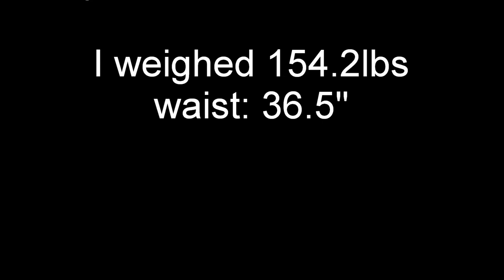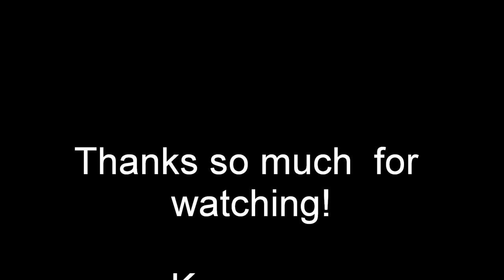Journey to 130| Weigh-in, mid year goals, Jan 2015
Ready for a mind change?

What is Journey to  130?-- It's my weight loss journey that began back in 2011. My goal has been to return to 130 pounds (or somewhere around there). At my heaviest I weighed 171 pounds (2008). In 2008, I began trying to lose the weight and Journey to 130 was birthed in 2011.

Health Resolutions for 2015:
*Lower LDL
*Eliminate refined sugar from diet

Loc Removal FAQ:
Started: March 30, 2014
Ended: May 30, 2014
Tools: large paper clip & rat tail comb & fingers
Products: water, Cantu leave-in, Protective Mist Bodifier
State of hair: wet or dry hair

Please email at dove_portia@yahoo[dot]com